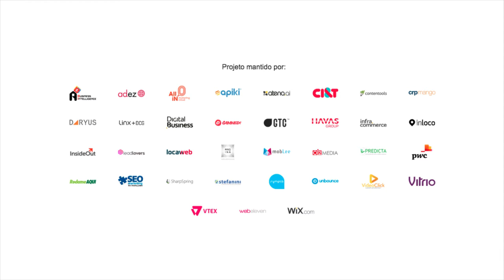Como entrar no mercado de afiliados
Nimai Dasa, da Monetizze, explica como funciona o mercado de afiliados e como as agências podem se beneficiar com esse mercado. Confira a entrevista completa.

COMPARTILHE CONHECIMENTO. ;)